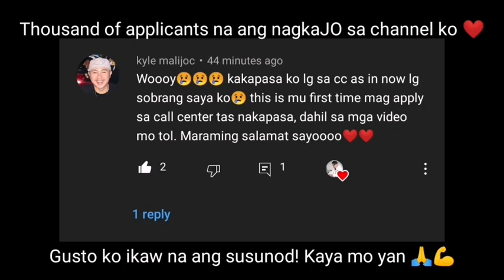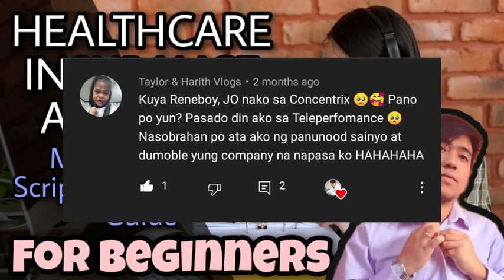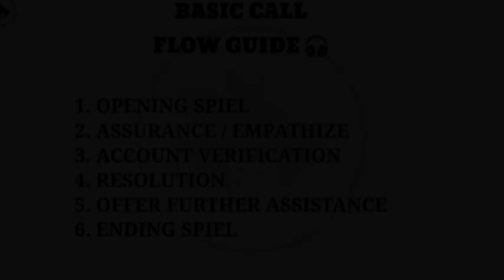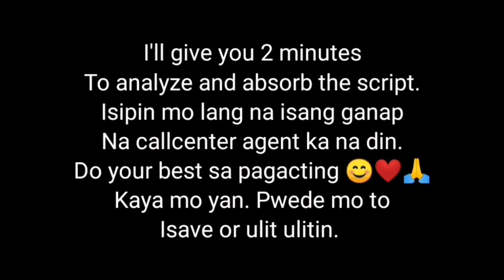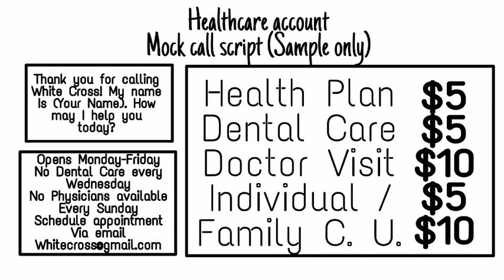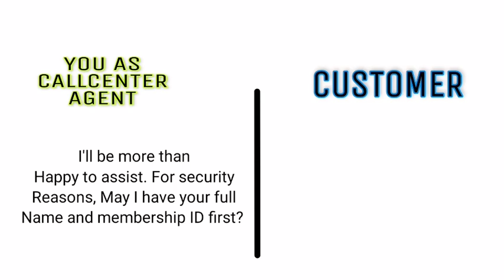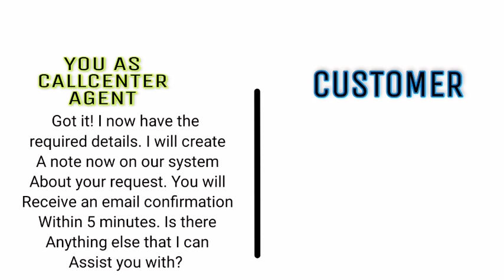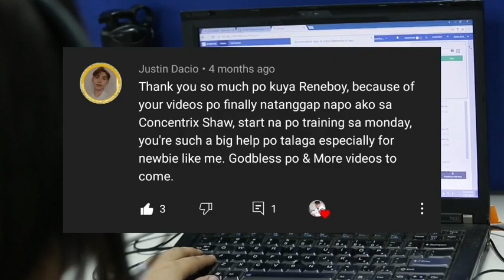Healthcare account Sample Call - For Beginners with Script and Guide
Congrats Mark Will Bustos for winning 1000 Gcash sa ating top sharer of the week 😊